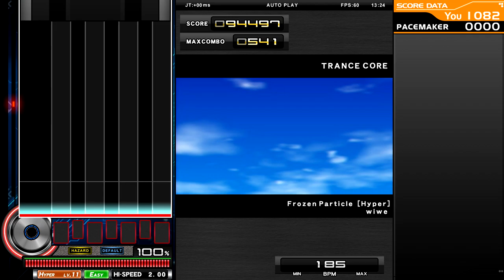wiwe - Frozen Particle [Hyper] [TRANCE CORE] ♫ Mumei-14 ♫